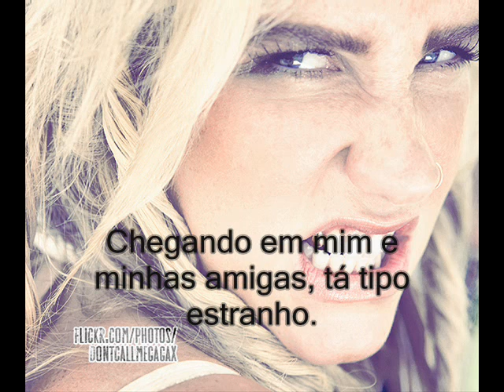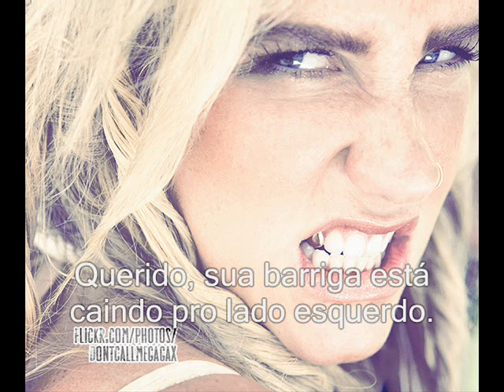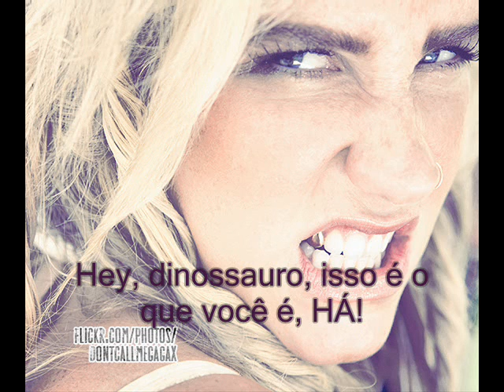Ke$ha Dinosaur-Legendado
D-I-N-O-S-A-U-R, a dinosaur